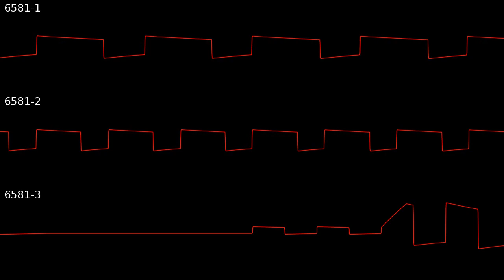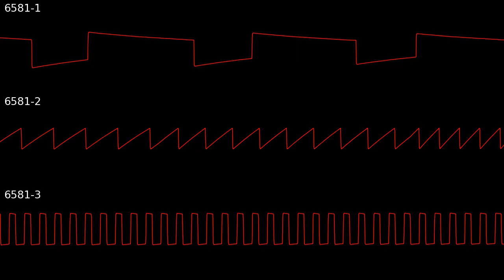Tech Mech (C64 original song)[Chiptune Visualization]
Some random song I had made from exactly one year ago.